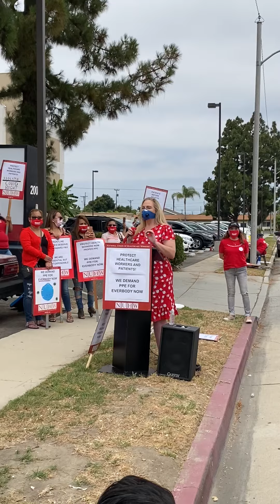NUHW Rally for PPE and Proper Safety Protocols 7 22 20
Frontline workers deserve PPE and appropriate safety protocols. OC hospitals are moving COVID-19 patients to extended care facilities like this one in Westminster. Keep frontline workers, their families and their patients protected from the spread of the virus.